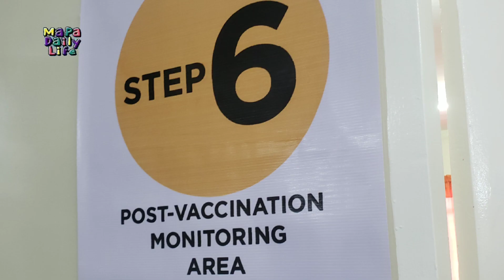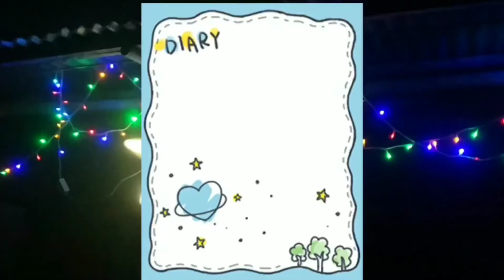My Triplets 1st Dose Vaccination Done